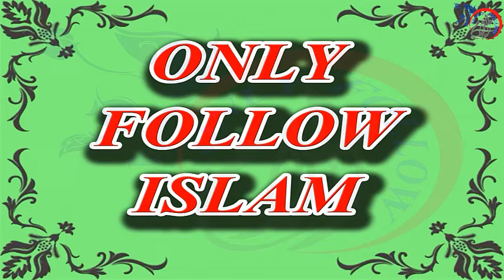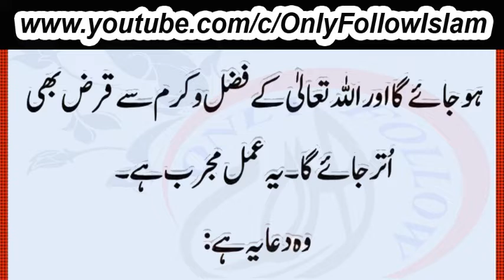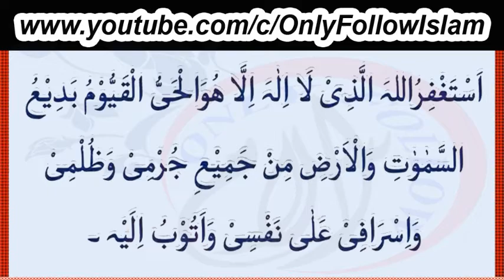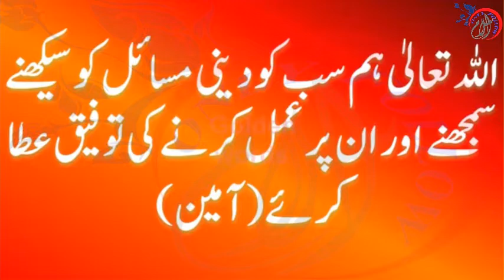Rozi Ka Wazifa Before 12 Rabi Ul Awal || ربیع الاول || In Urdu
Best Islamic and Beautiful Wazifa For Money Perform Before 12th Rabi Ul Awal || ربیع الاول || In Urdu